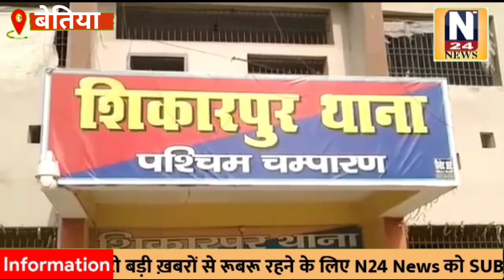पेड़ में लटका मिला युवक का श.. परिजनों का आरोप यूवक ने शादी से किया इंकार तो कर दिया ..काम तमाम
दीपक मांझी की मौत के बाद पूरे परिवार का इकलौता चिराग बुझ गया है। युवक की शादी सिसवा बहुअरवा गांव में अंगूर पासवान की बेटी से तय हुई थी। गुरुवार की शाम पांच बजे लड़की वाले उसके घर आए थे। इसी बीच दीपक मांझी ने लड़की वालों के सामने शादी नहीं करने की बात कही थी। इसके बाद लड़की वाले भी तल्ख हो गए। मृत युवक की मां आरती देवी और चाची गीता देवी ने बताया कि शादी को लेकर पंचायती में पांच छह लोग आए थे। धमकी दिए की यदि शादी नहीं करते हैं तो अपने बेटे का हाल देख लीजिएगा। बहुत पछताना पड़ेगा। फिर उसी रात यह घटना घटी। परिजन दीपक की हत्या कर शव लटका देने का आरोप लगा रहे हैं। परिजनों का रो रोकर पूरा बुरा हाल हैं
 मृतक कश्मीर में मकान पेंटिंग का काम करता था। छठ पर्व में घर आया था। पर्व बीतने के बाद वह वापस काम पर जाने वाला था। अपने बहनोई की बाइक लेकर रिश्तेदारों के यहां प्रसाद देने गया था।मामले में एक उल्लेखनीय बिंदु यह कि युवक का शव दुपट्टे से लटका हुआ मिला है। इतना ही नहीं, धूमनगर बेलवा टोला से रमौली गांव का यह घटनास्थल करीब 11 किलोमीटर दूर है। जबकि घटनास्थल और मृतक के गांव से सिसवा बहुअरवा गांव की दूरी भी करीब आठ से नौ किलोमीटर है। ऐसे में काफी हद तक संभव है कि घटनास्थल के आसपास से युवक की मौत की तार जुड़ी हुई हो। बहरहाल पुलिस की जांच के बाद ही स्पष्ट हो सकेगा। थानाध्यक्ष रामाश्रय यादव ने बताया कि मृतक के परिजनों ने थाने में आवेदन नहीं दिया है। आवेदन मिलने पर जांच पड़ताल करते हुए अग्रेतर कार्रवाई की जाएगी।